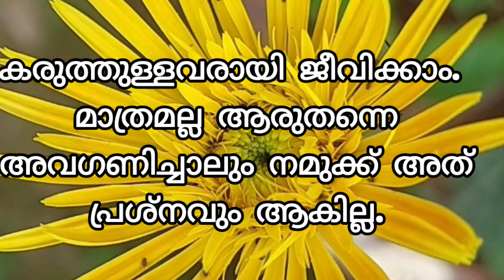Motivational Quotes malayalam | Inspiration Talks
പരിഗണനയും അവഗണനയും